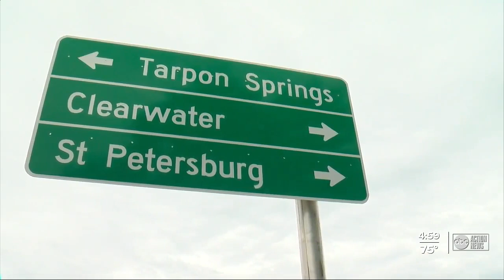Pinellas shatters records for early voting, prepares for Election Day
From security considerations to counting ballots and readying polling places, election leaders across the Tampa Bay area are working nonstop preparing for Tuesday’s election.